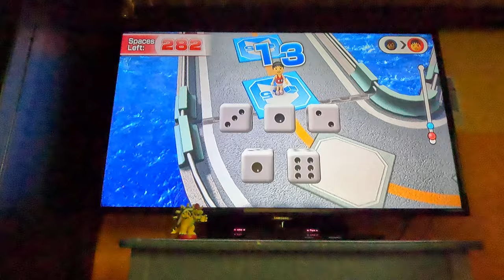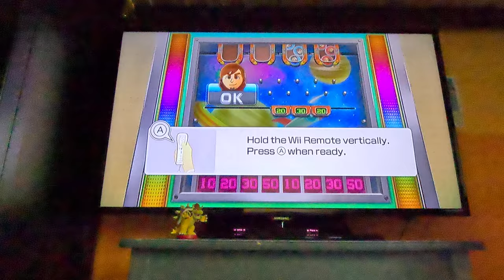Ep 5 Wii Party U - Beating All CPUs in Highway Rollers - Vs Ji-hoon (Beginner, 4K60fps, Part 1)